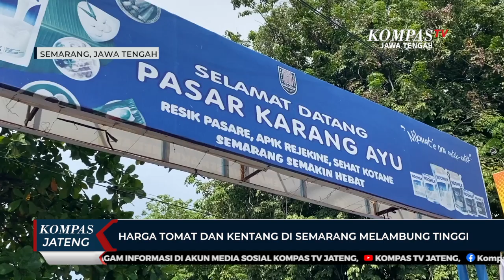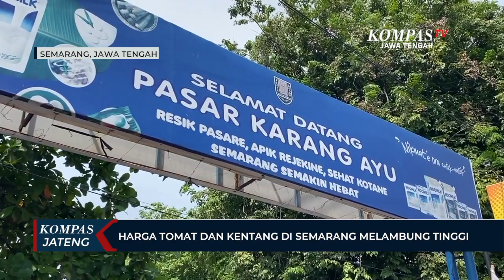Harga Tomat dan Kentang di Kota Semarang Melambung Tinggi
SEMARANG, KOMPAS.TV - Jika diawal tahun 2024 harga cabai berangsur-angsur turun setelah menembus harga ratusan ribu per kilogramnya. Kini berbanding terbalik dengan tomat, mengawali tahun 2024 harga tomat di Pasar Tradisional Karangayu, Kota Semarang, Jawa Tengah, melambung tinggi hingga Rp25.000 per kilogram.

Normalnya harga tomat kisaran Rp10.000 hingga Rp15.000 per kilogram. Selain tomat harga kentang juga mengalami kenaikan, dari Rp12.000 per kilogram kini menjadi Rp20.000 per kilogram. Sementara untuk jenis sayuran lainnya harganya cenderung stabil. Kenaikan harga tomat dan kentang pun berdampak pada menurunnya penjualan.

"Yang terlalu banyak itu tomat dan kentang, sekarang kentang dari Rp 12.000 hingga Rp 20.000, tomat dari Rp 10.000 sampai Rp 25.000 sejak tiga hari yang lalu. Untuk sayuran lain masih stabil," ujar Yati, pedagang sayur Pasar Karangayu.

Meskipun terjadi kenaikan yang signifikan, namun pasokan tomat dan kentang tetap lancar dan tidak ada kelangkaan.